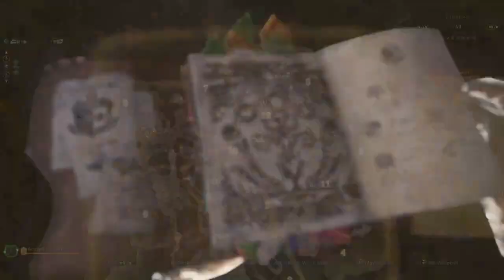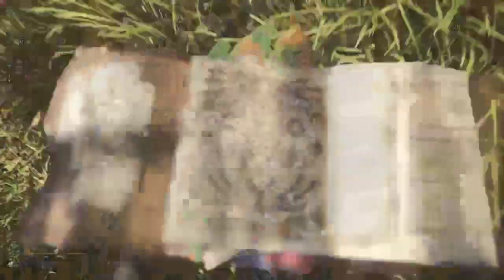8mins Ancient Leshen MHW PC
IGN: Enyalius